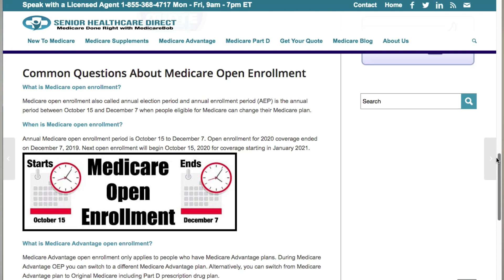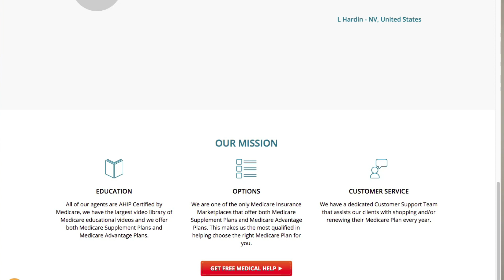WHY DID MY MEDICARE SUPPLEMENT PLAN INCREASE IN JULY? - Medicare Supplement Plans Explained (2020)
"Medicare Done Right with MedicareBob"

WHY DID MY MEDICARE SUPPLEMENT PLAN INCREASE IN JULY?

In this video, Medicarebob answers your question: Why did my Medicare Supplement Plan increase in July? Many have asked this question. Interestingly enough, it has a very simple answer. Find out the answer by watching the video!